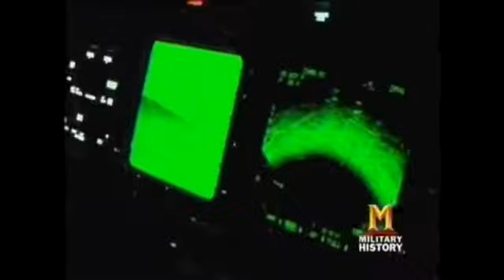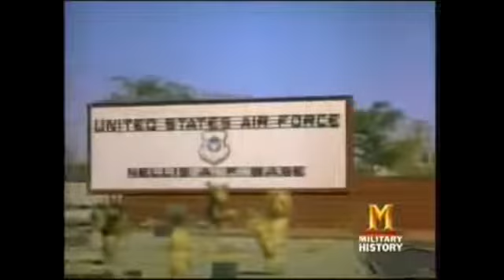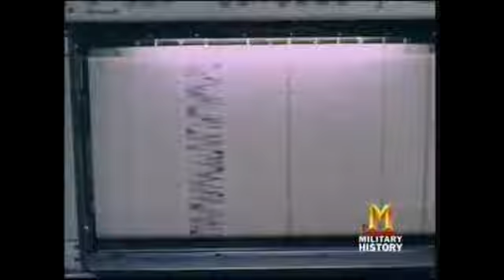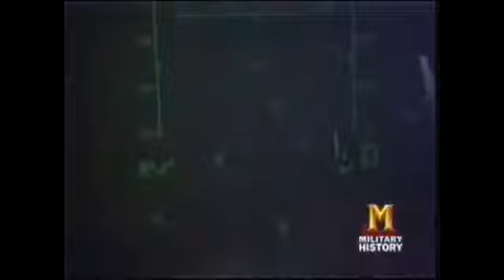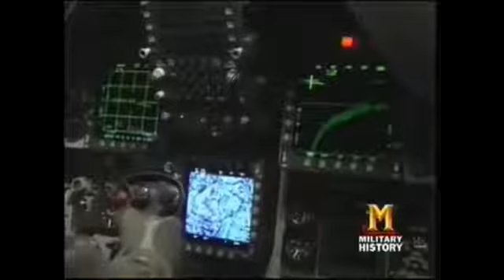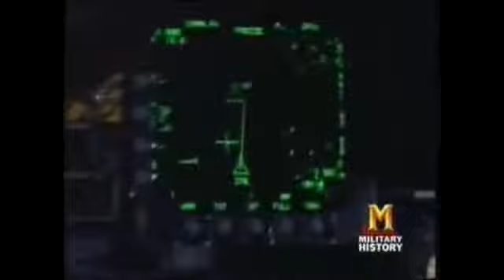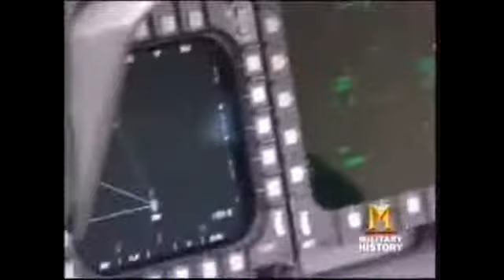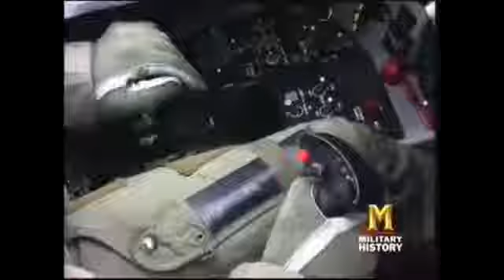F15 Eagle Fighter Jet Film documentary + Reportage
F15 Eagle Fighter Jet Film documentary